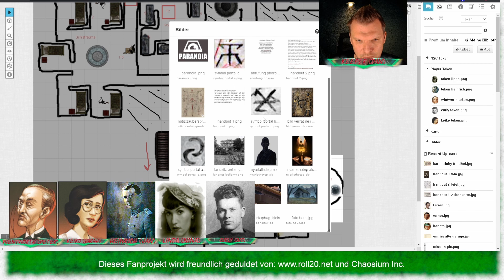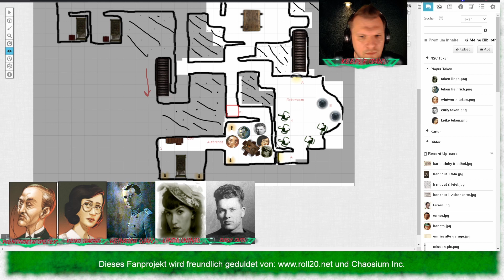Call of Cthulhu: Dinnerparty Teil 18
Immer tiefen dringen unsere Helden in Call of Cthulhu in den Dungeon unterhalb des Herrenhauses vor und haben mit den Tücken das Antagonisten zu kämpfen.